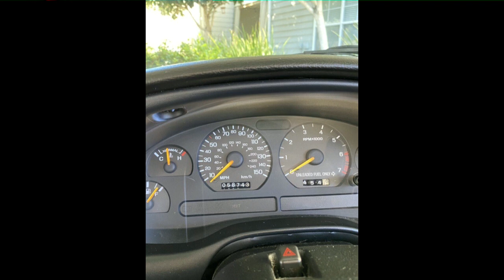1995 Ford Mustang GT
1995 Ford Mustang GT
Ventura, CA, 93003
Price: $18,000

Features:

Mileage: 56,000
Engine: V8
Transmission: Manual
Drive Type: RWD
Exterior: Rio Red
Interior: Black Leather

Description:

1995 Mustang convertible. Rio red with black leather interior and top. The last year for this model with a V8 5.0. 5 speed. Garage kept for 20 years. Runs perfect! Needs jumpstart due to sitting and the motor for power windows is just starting to go out.